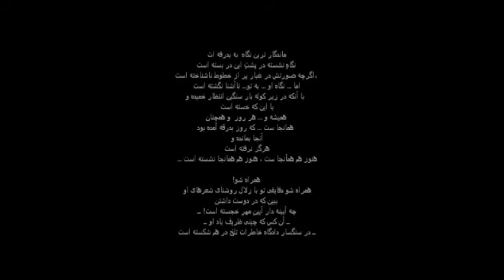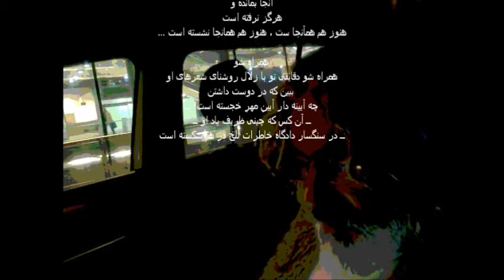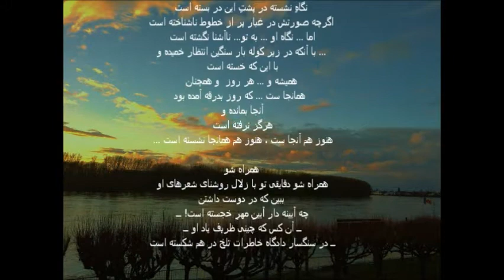ماندگار ترین نگاه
شعر نو